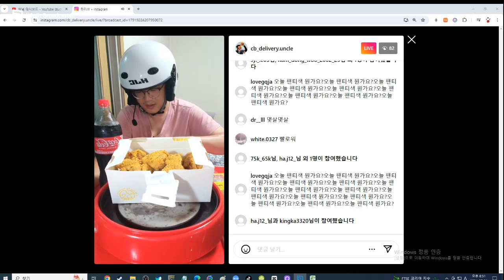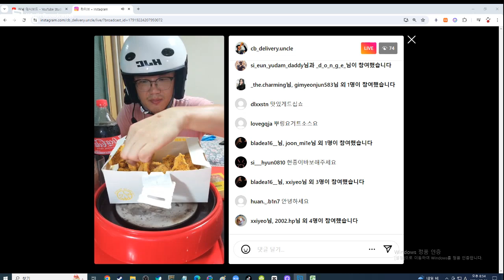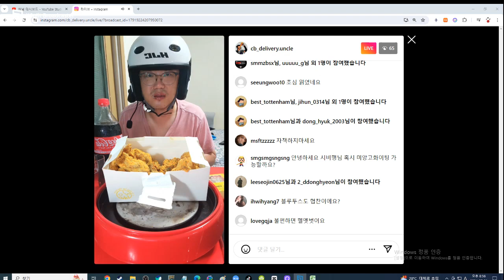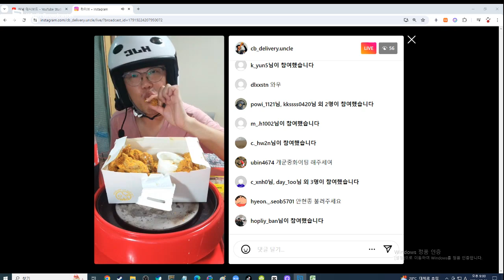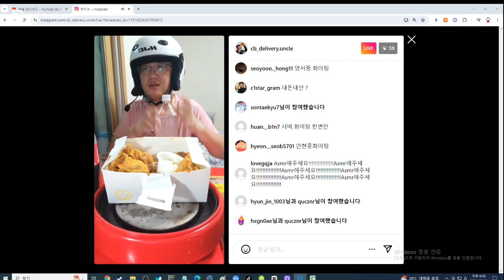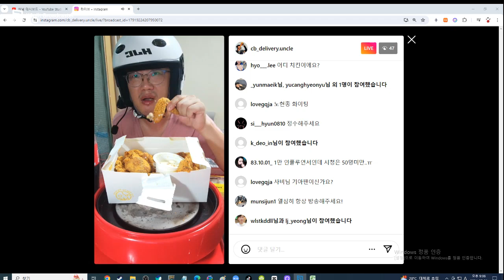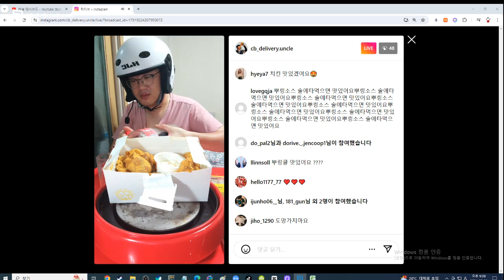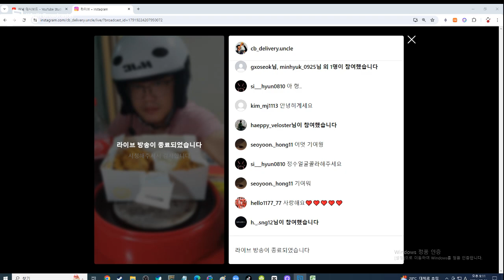korean fried chicken mukbang 배달 0건 일요일 저녁 라이브 치킨먹방